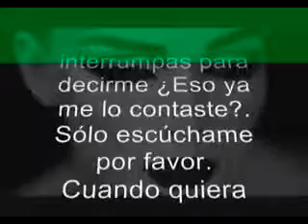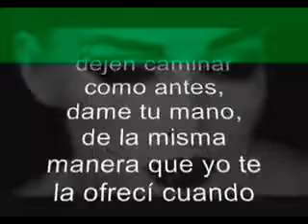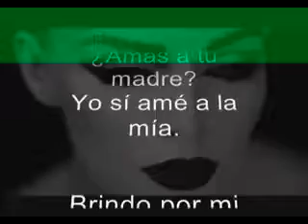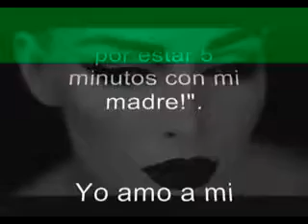CARTA DE UNA MADRE